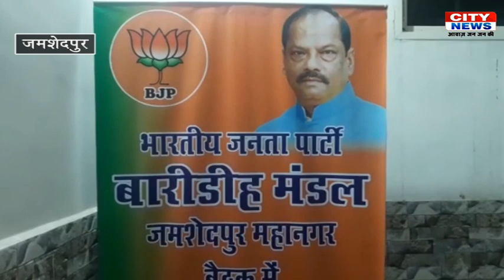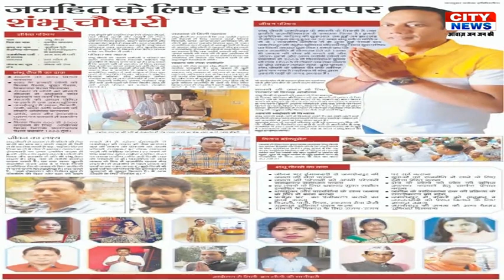CITY NEWS JAMSHEDPUR 06 SEP 19